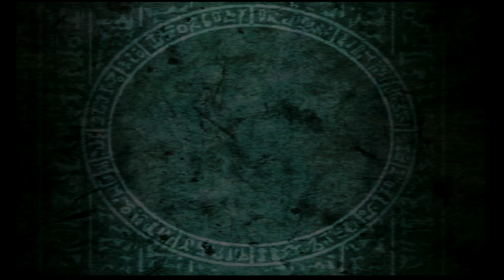Yu-Gi-Oh!: Capsule Monster Coliseum: [Part 7/31] - (Grandpa Moto's Store-First Visit)